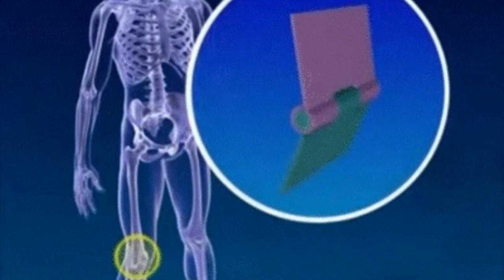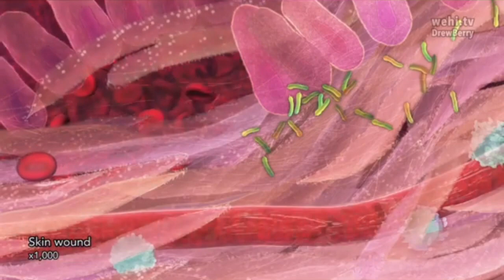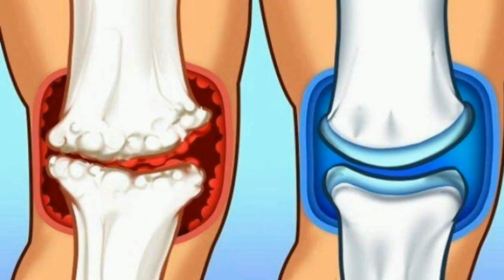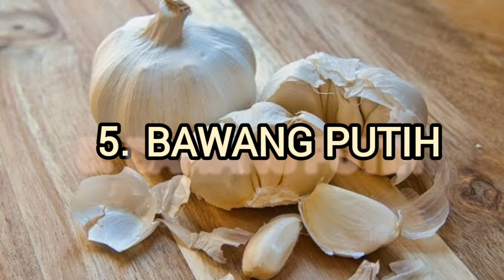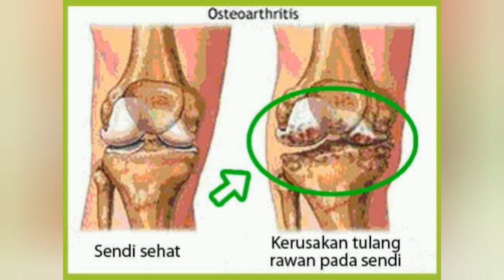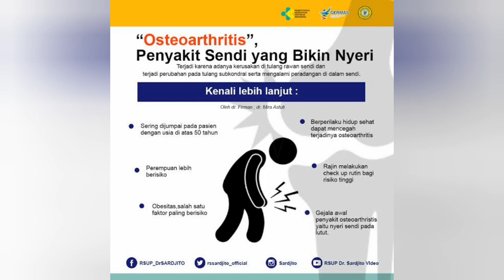5 BAHAN MAKANAN UNTUK PENDERITA NYERI SENDI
selamat datang di channel Williequ

Nyeri sendi sekarang bukan saja menyerang orang yg sudah berusia lanjut  tapi juga menyerang yang masih berusia produktif. ini disebabkan gaya hidup dan pola makan yang tidak sehat serta makanan yang dimakan.

video kali ini, sedikit membahas bahan makanan yang bisa kamu campurkan ke dalam sarapan pagi mu agar nyeri sendi yang kamu derita tidak mengganggu aktifitas.. Selamat mencoba 🙂